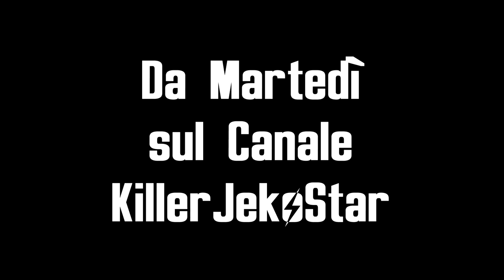Credevi fosse Cyberpunk 2077, ma invece è F̷̟̞͙̮̽͘͝a̶͓͎͈͐́͑͘͜l̷̨͖̄̆͘͜l̶̬͑̿ǫ̶̱͚̯̂ú̸̝̣͚̋t̴̡̝̳̆̃̽̕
HI HI People of Youtube! Questo è un Teaser Trailer per F̷̨̯͇̹̖͍̝͔̭̯̘̬̼͊̅̾͋̃̑̂̅̇̈̃̈́͐̐̄̏̈́̎̿̈́̈́̐̎̋̇̀̚͘͝ͅa̶̢̛̦͙̟̺̻̗͔̗̻͙͍͖͚̝͔̙̗̪͚̟̖̟̯̣͓͎̱͎̯̽̌͛̈̊̌͛͊̊́̽̉̆͐͂́́͜ͅḷ̶͛͗l̷̡̢̢̨͓̣̯̼̥̹̱̣͇̼̱̬̖͉̺͍̙̩͕͓̲͍̝̤̤̞͉͉̦͈͍̬̝̜̺̘̗̪̽̊̀̀̊̎͆̊͐̀̏͒͐̽͛̐̋̑̐̄̃̉͒͋̊̒̕͜͜͠͝ơ̸̢̰̤͚̓̀̂̉́̒̀͐̉̐̏͛͑̊́͛̃̉̌̓͑́̃̇͝͝ư̵͚̥͖̰̫̼͕̗̻͎̼̹̗̽̉̄̄̿̆͌̅̀̑͐͝͝͝ţ̴̞͎̯̻͖͉̞͖͚͖̰̱̮̱̝̯̮͈̦̘̋͊̇̾̄́̇̋̑̈́̒̑͐͘͝!
Da martedì sul canale.